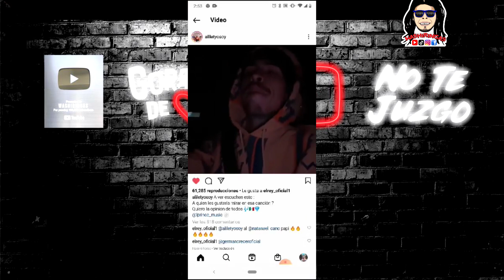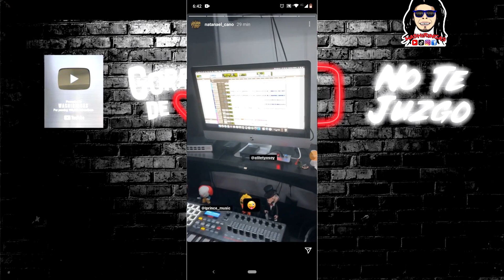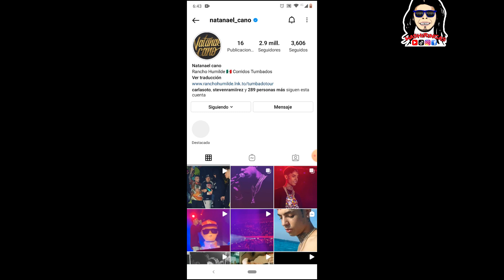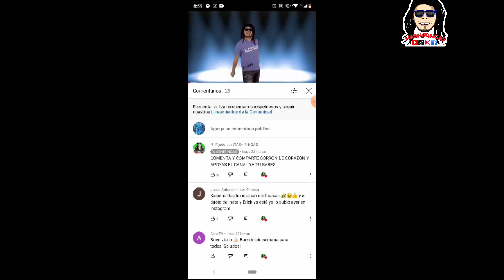Grupo Codiciado Ft Natanael Cano Envivo 2021